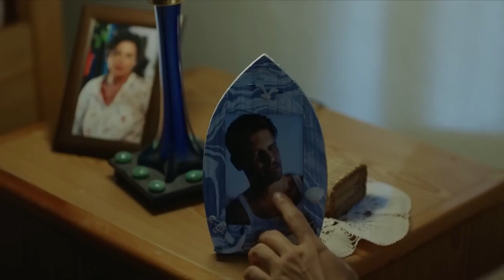لنضفي حماسًا على علاقتنا - اللؤلؤة السوداء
أريد أن تكون لي - لنضفي حماسًا على علاقتنا
(الدبلجة العربية)

المنتج: فاروق تورغوت
التصوير السينمائي: أراس دميراي
شركة الإنتاج: Gold Film